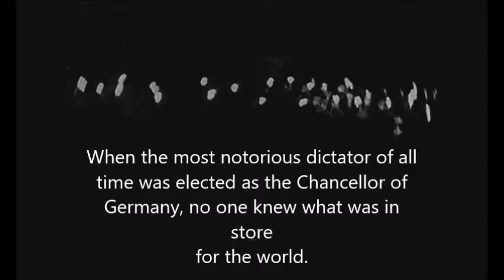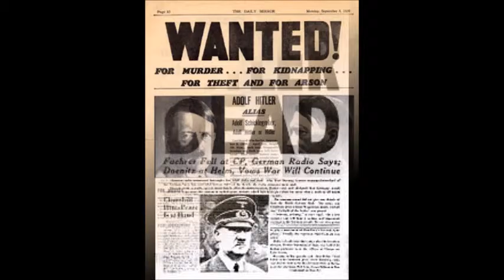Hitler Last Days By Bill O Reilly Trailer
Anand Menon Book Trailer